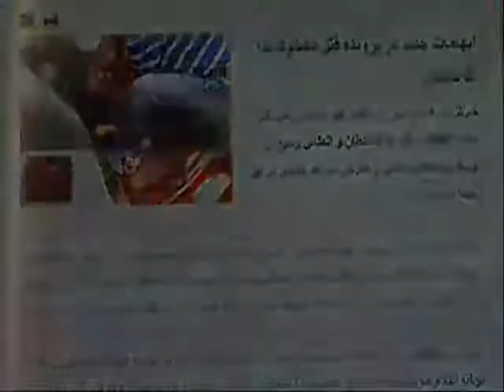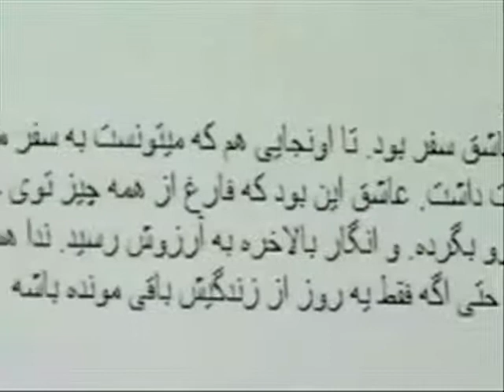Neda Story-Death In Iran (Part 5) داستان ندا- فیلم مستند قسمت پنجم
At the height of the protests following Iran's controversial presidential election this summer ( 2009), a young woman named Neda Agha Soltan was shot and killed on the streets of Tehran.این مستند فوق‌العاده شبکه PBS دیروز از این شبکه مشهور تلویزیونی پخش شد. فوکوس این مستند حرفه‌ای بر ماجرای کشته شدن «ندا»، سمبل دموکراسی‌خواهی ایرانیان است، اما بسیاری از وقایع پس از انتخابات را نیز به تصویر می‌کشد. چینش تصاویر و تدوین تلویزیونی آن بی‌نظیر است. این مستند در ۵ بخش بر روی یوتیوب قرار گرفته است.٬